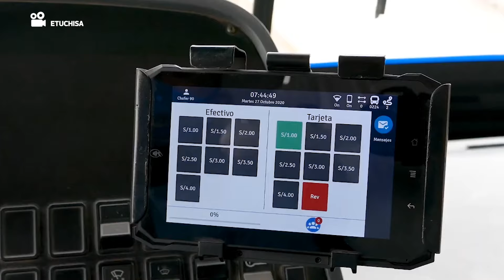BUSES DE "EL CHINO": lo que hay DETRÁS de los ATAQUES y AMENAZAS | El Comercio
Las unidades de la Ruta A de la Empresa de Transportes Urbanos los Chinos S.A. (Etuchisa) han detenido su circulación tras una serie de ataques violentos que han dejado buses con lunas rotas y conductores aterrorizados. En este video, te contamos los motivos detrás de esta paralización y cómo esta situación impacta la seguridad del transportepúblico en Lima. ¿Cuáles son demandas de los choferes, las respuestas de la empresa y las promesas del Gobierno para resolver esta crisis?